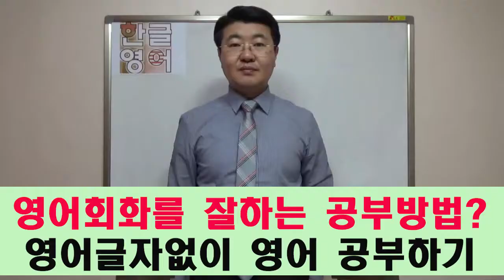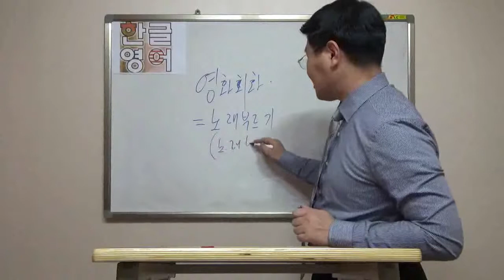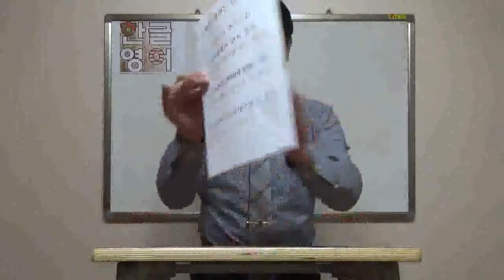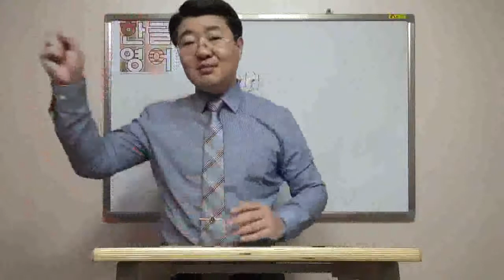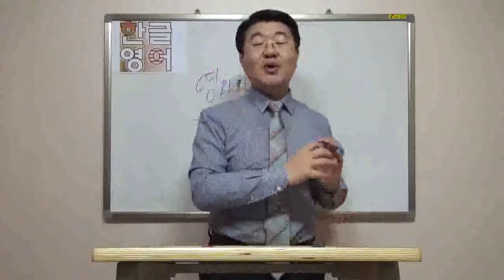59 영어회화를 잘하는 공부방법 (영어회화는 영어문자없이 대화하는 것이다)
(구버전 정용재의 영어독설 동영상)

영어회화를 공부한다고 하면서 영어회화 글자를 보면서 하면

정작 원어민과 만나서 영어책의 글자 없이 영어회화를 할 때는

적응이 안되서 영어회화를 할 수 없습니다

처음 영어회화를 할 때부터 영어글자없이

영어를 배워야만 영어글자가 없는 상황에 적응할 수 있습니다

정용재의 영어독설